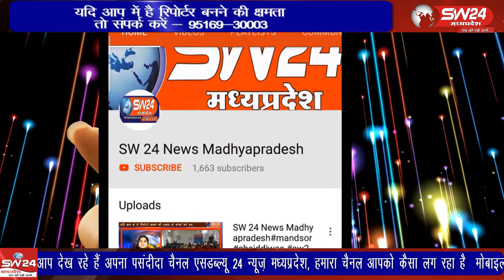pithampur- धार जिले में पीथमपुर के पास महूगांव नगर परिषद ने हाल ही मे जलकर संपत्ति कर में की गई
धार जिले में पीथमपुर के पास महूगांव नगर परिषद ने हाल ही मे जलकर संपत्ति कर में की गई वृद्धि के खिलाफ मंगलवार को क्षेत्रीय रहवासियों के साथ युवक कांग्रेस ने मोर्चा खोला है। पीथमपुर से संजय सोनगरा की रिपोर्ट